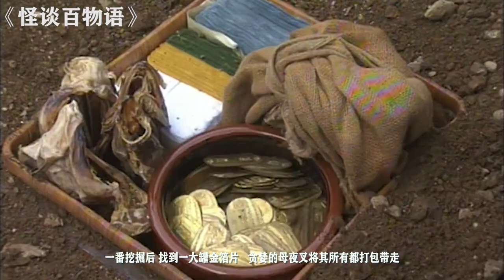日本老人只要年满60岁，就必须送去山上等死！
《怪谈百物语》